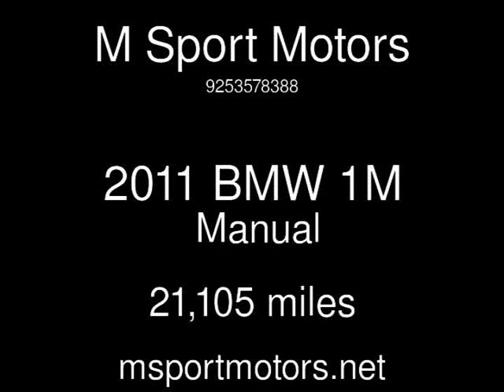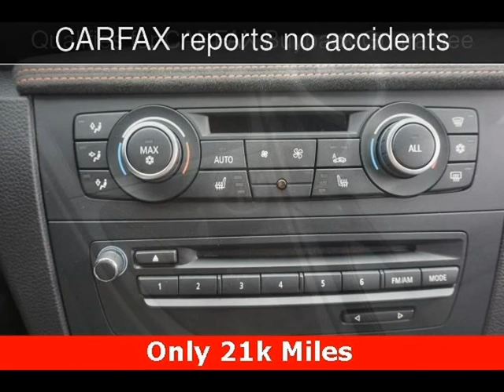2011 BMW 1M Used Cars - Walnut Creek,CA - 2017-05-17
See more details about this used car This 2011 BMW 1M with 21,105 miles is for sale at M Sport Motors.